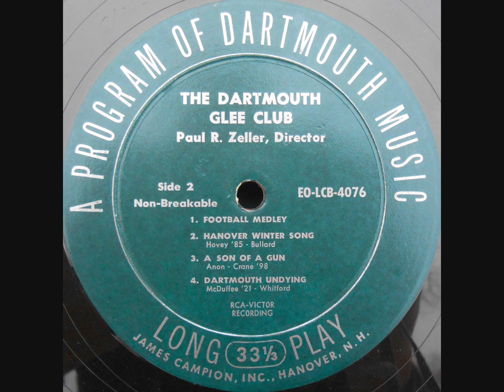1950 Dartmouth College Glee Club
Paul R. Zeller, Director | Hanover, NH